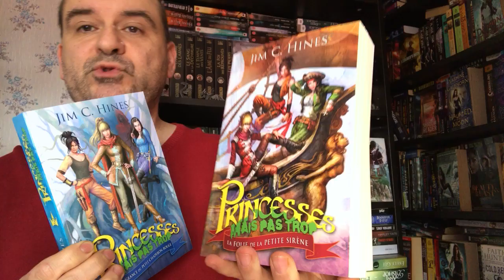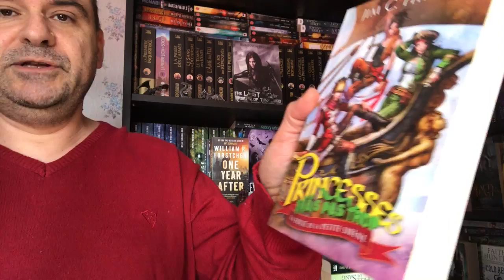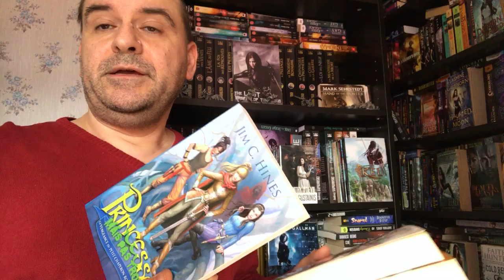Princesses mais pas trop ! ( DE LA FANTASY DE DINGUE ! )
présentation de Princesses mais pas trop !
LIVRE , l'enlèvement du prince Armand La folie de la petite sirène
La vengeance du petit chaperon rouge